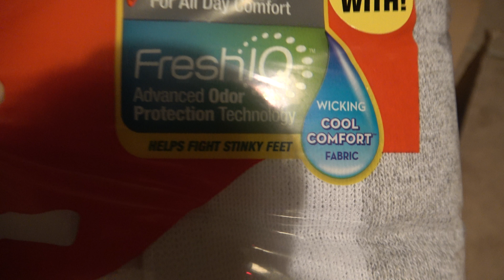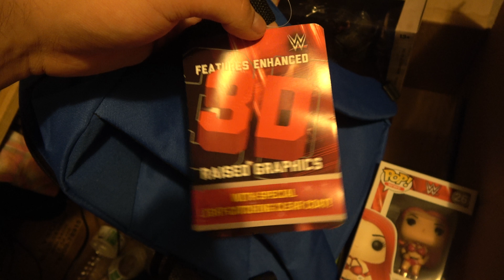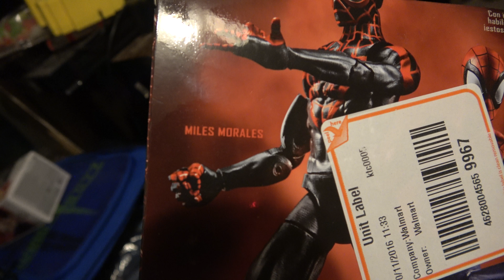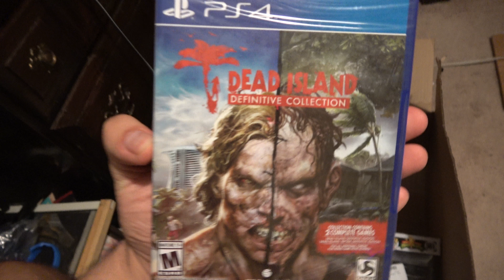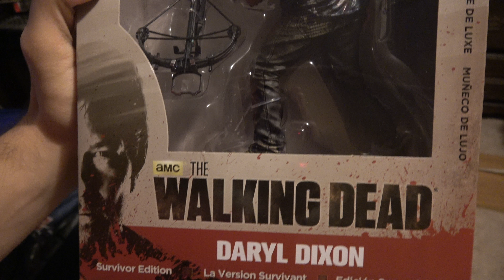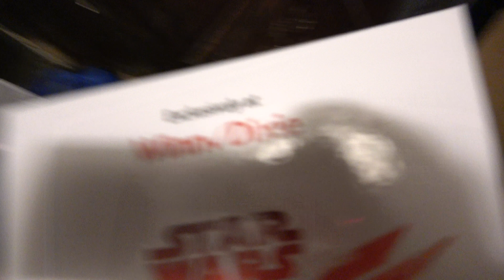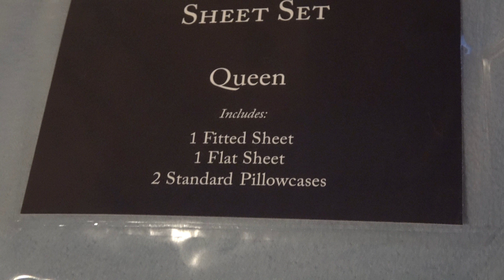What I Got For Christmas 2017 (Day 1102 - 1/4/2018)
1 Year Ago Today:
2 Years Ago Today:
3 Years Ago Today:

I have now successfully vlogged every single day for 3 years straight without missing a single day. I am currently on year 4. I can't believe it's been over 3 years since I started daily vlogging already.

Amazon link for camera